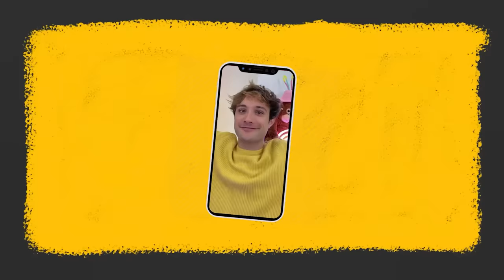DANI SCOPRE CHE LA SUA AMICA BENNY È INNAMORATA DI FEDE E LI FA BACIARE ! ❤️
Nel nuovo video di oggi di dani e robbi, dani è nella sua nuova casa con la sua migliore amica benny come in sopravviviamo nella casa nel tuo colore per 24 ore con i nostri amici! intanto robbi sta giocando alla play station con il suo migliore amico fede come in dani e robbi amicizia canzone ufficiale! benny è strana deve provare dei vestiti nuovi perché ha un appuntamento con una persona misteriosa come in mangiamo solo cibo del colore del nostro pigiama con i nostri amici per 24 ore! dani è curiosa e vuole capire con quale personaggio sconosciuto deve incontrarsi la sua migliore amica benny come in sopravviviamo nella gabbia nel tuo colore per 24 ore con i nostri amici! dani scopre che benny e il loro amico fede si stanno scambiando dei messaggi e chiede aiuto a robbi per scoprire cosa si scrivono come in robbi è scomparso? dani chiede aiuto per trovarlo! *è stato rapito* dani e robbi scoprono che benny e fede i loro migliori amici devono andare a cena fuori nel nuovo ristorante vicino la nuova casa come in l'ex ragazza pazza giulia ha rovinato la vita a dani e robbi! dani e robbi decidono di seguire i loro amici e si travestono da coppia di fidanzati dani è il maschio e robbi è la femmina ma i loro amici benny e fede li scoprono e si arrabbiano tantissimo con loro e litigano come in sopravviviamo nel castello nel tuo colore per 24 ore con i nostri amici!